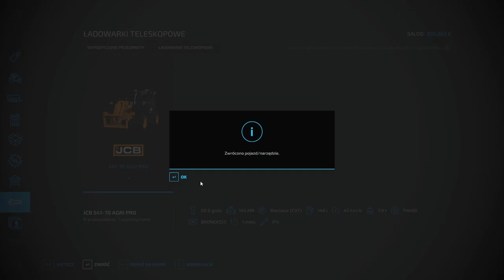FS 22 HAUT BEYLERON #19 Zbieranie znajdziek, nowe nabytki !!!